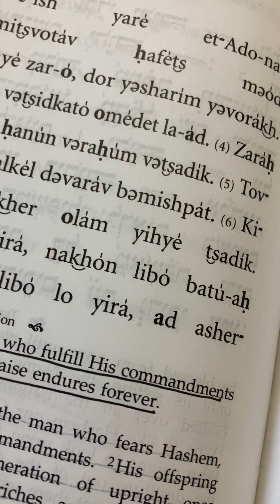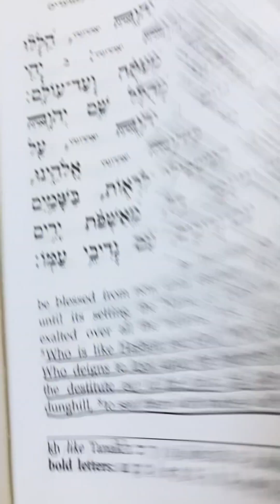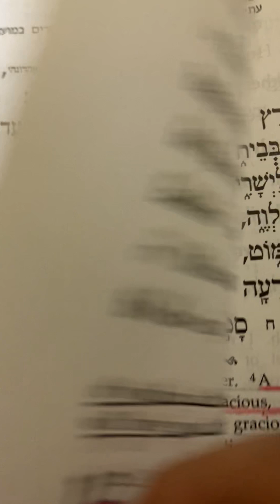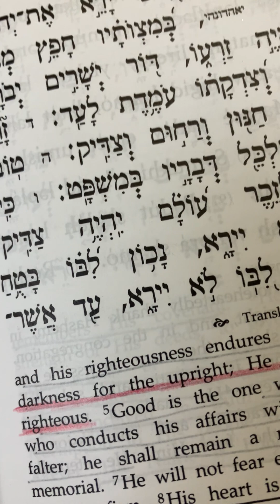The man who fears HaShem.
Psalms 112.